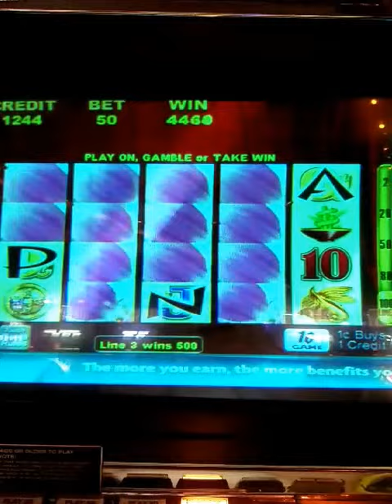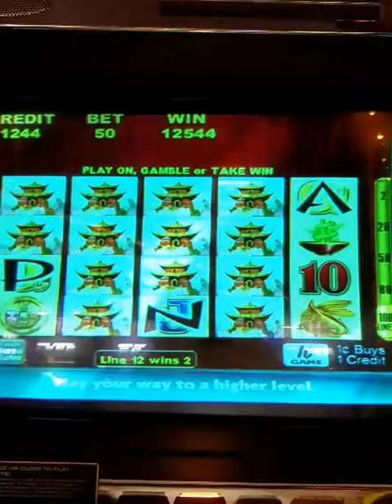Wild Panda Slot Machine Non-Bonus Win!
Won $190.24 on a 50 cent bet during a regular, non-bonus spin on the Wild Panda Slot Machine.